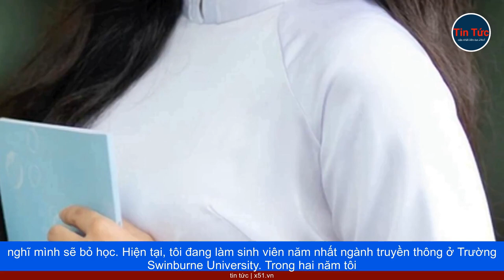PHƯƠNG MỸ CHI CHIA SẺ MẸ VÀ TÔI ĐỀU KHÓC KHI TÔI DỌN RA RIÊNG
Sau thành công của album Vũ trụ cò bay, Phương Mỹ Chi đã có cuộc trò chuyện với phóng viên về những khó khăn trong hành trình thay đổi dòng nhạc cũng như quyết định mở công ty và dọn ra ở riêng.